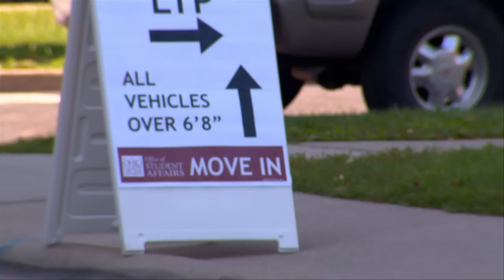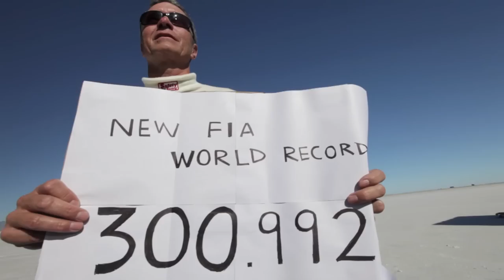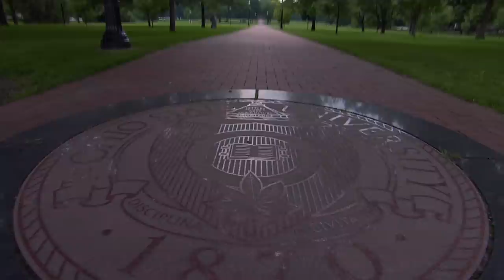What it Means to be a Buckeye